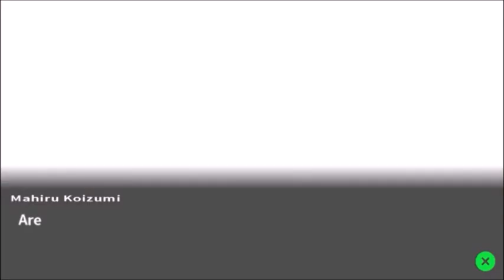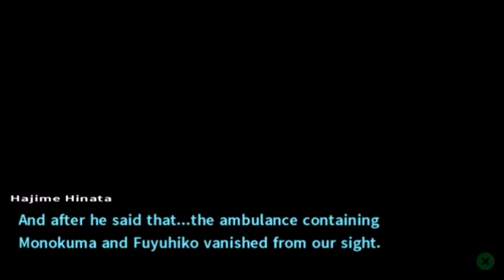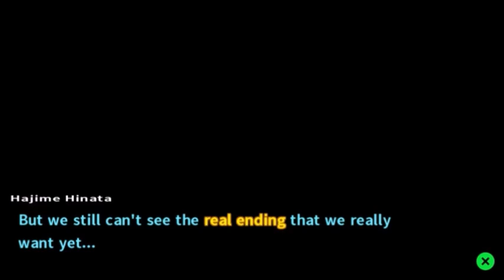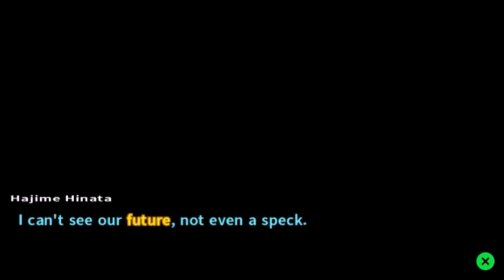SECOND EXECUTION [Part 38] Danganronpa 2 Goodbye Despair Blind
Please note: there will be no Danganronpa 2 videos for the next week or so, this is because I will be vacationing with my family for the next week or so and I've been busy lately so I haven't had the time to prepare a bunch of videos to upload

Also this entire let's play has been recorded in advance, although I would still like the comments to remain spoiler free for hopefully obvious reasons